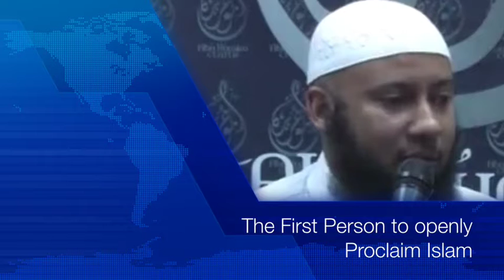The First Person to openly Proclaim Islam